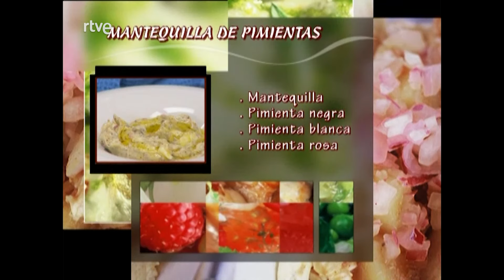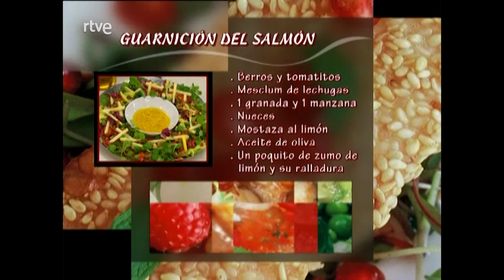Salmón marinado con ensalada - Vamos a cocinar con José Andrés | RTVE Cocina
José Andrés nos enseña a preparar ¡Salmón marinado con ensalada!